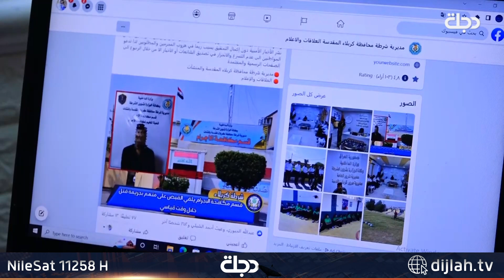بسبب مبلغ الإيجار.. "مؤجر" يقتل صاحب العقار برصاص حي في كربلاء